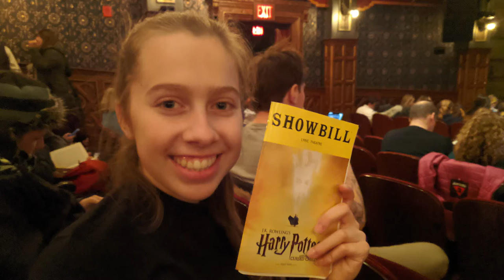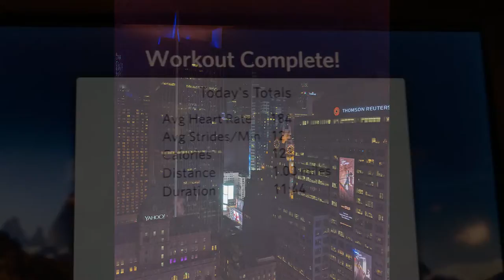A Weekend in New York City - VLOGMAS WEEK 2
Come along with me on a road trip to New York City to see the Cursed Child play on Broadway and experience the city at Christmastime!